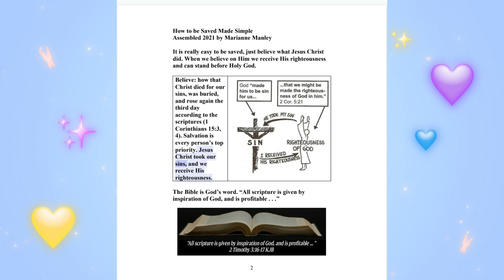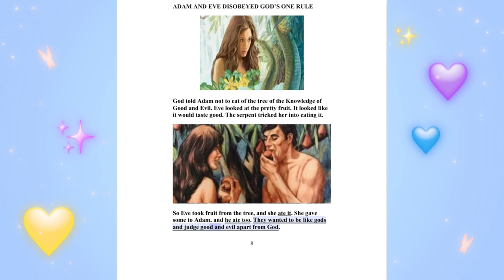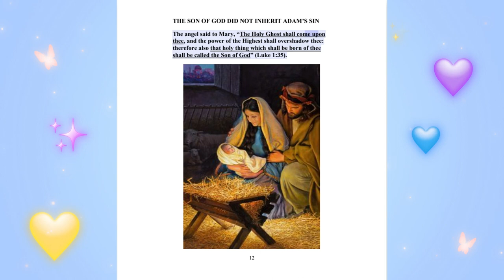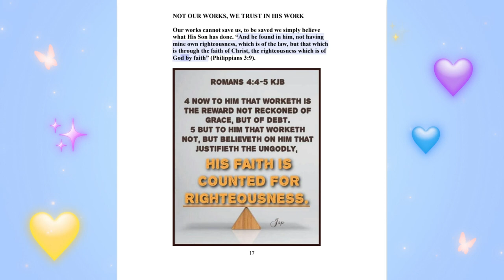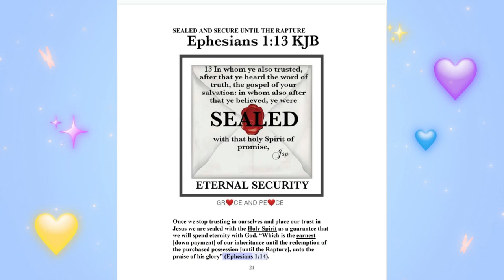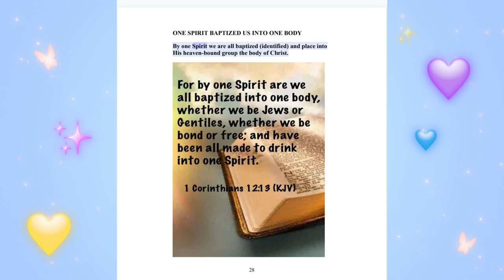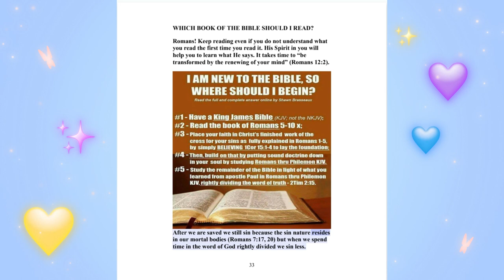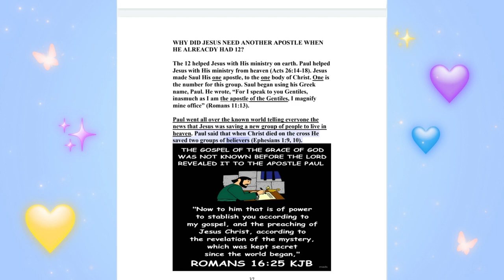October 1, 2023-How to Be Saved Made Simple